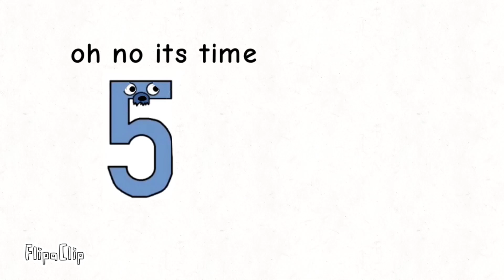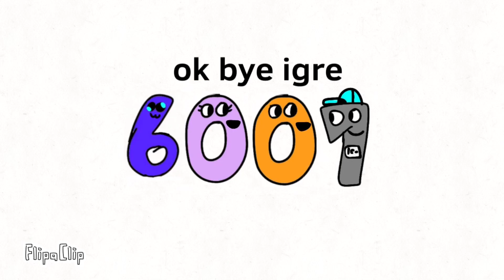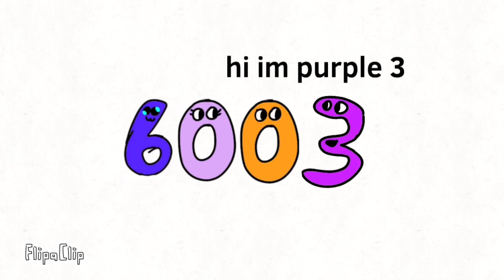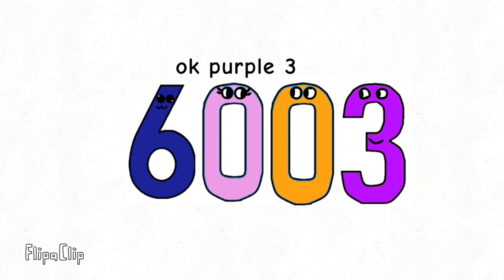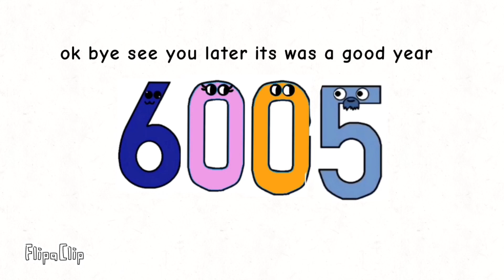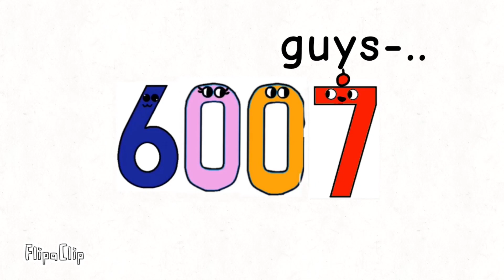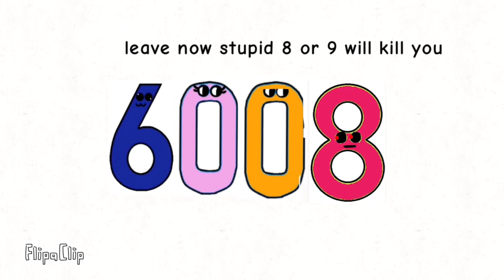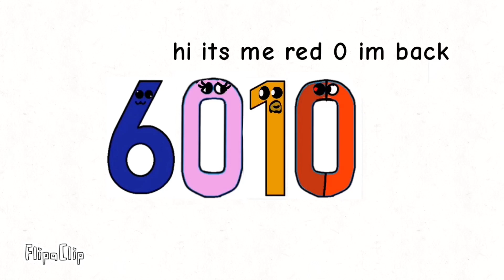The 6000s Series Season 1 Movie - Navy 6 Repost Series